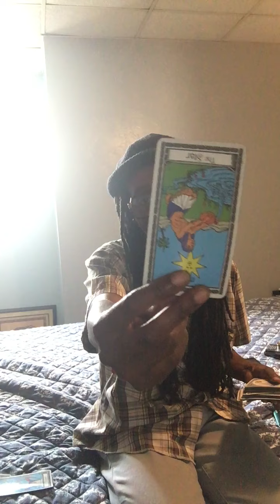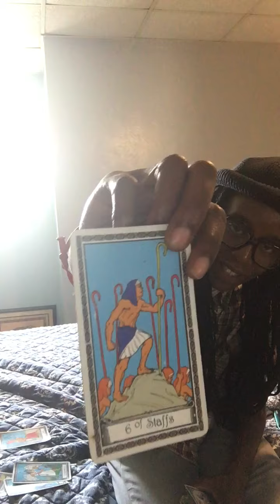Leo The Tower Hit So You Can Find Peace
The Tower Hit So You Can Find Peace
Watch to see why the Tower came and what’s next